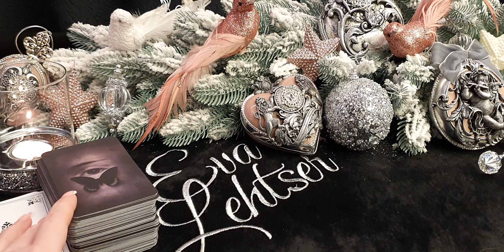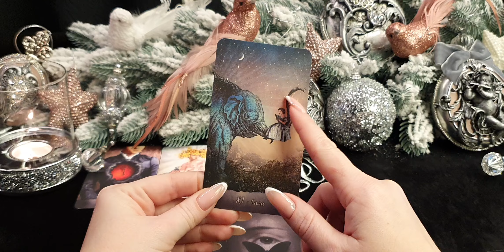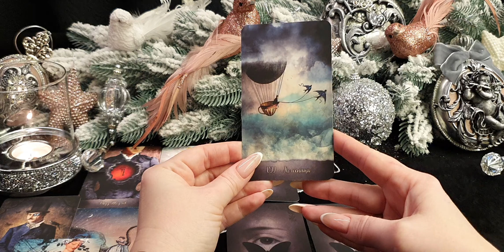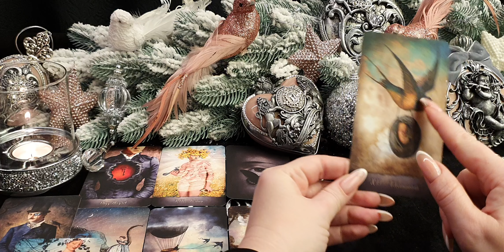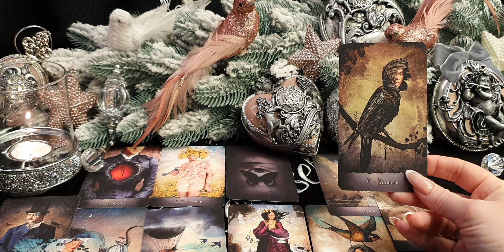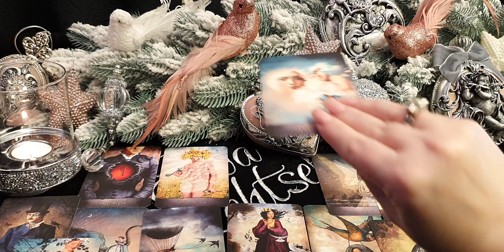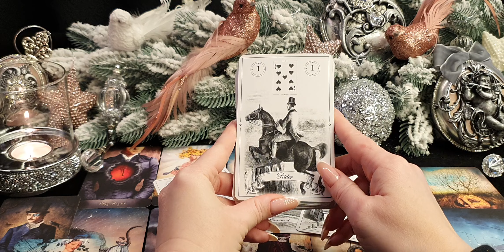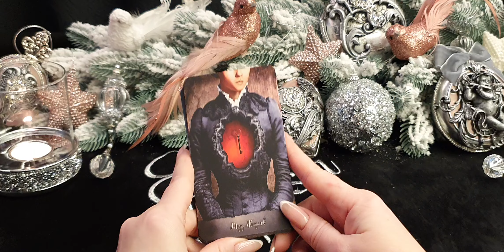ВЕСЫ. Таро прогноз на ЯНВАРЬ 2022/ JANUARY 2022 horoscope & tarot forecast